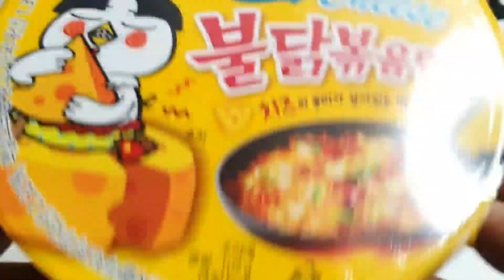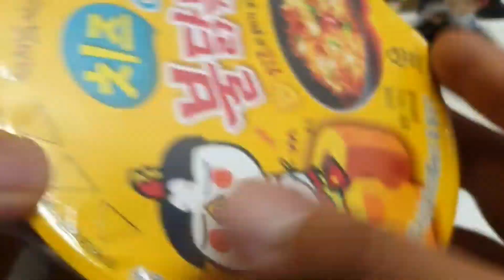와플기계로 불닭볶음면 두가지 누르기 모음#shorts#Waffle machine for two pressing of fire noodles.dak-bokkeum-myeon.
와플기계로 4가지치즈 불닭볶음면 과 치즈불닭볶음면
을 눌러보았던 영상을 모아놨어요  ㅎㅎ